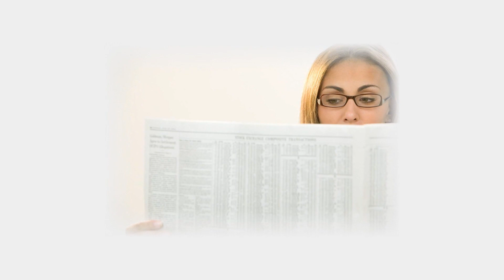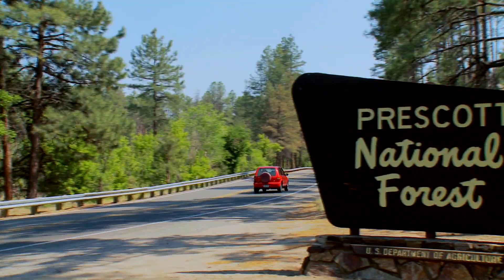Introduction - Prescott Live & Play on Channel 15